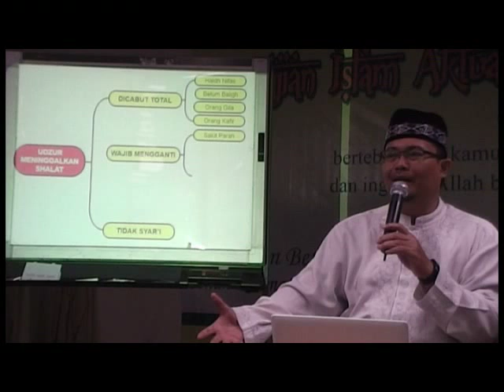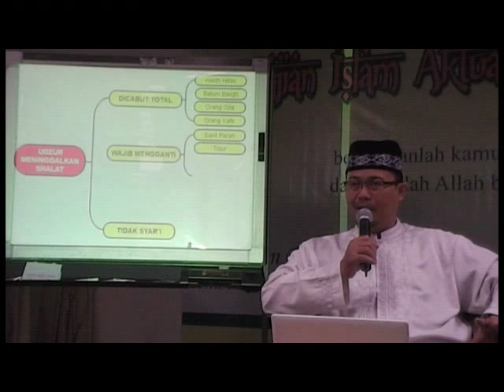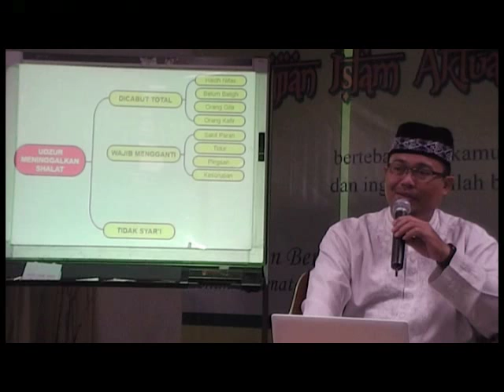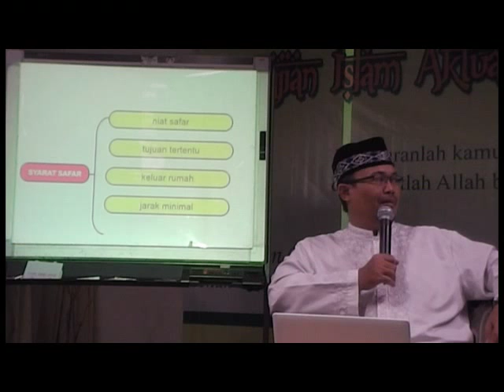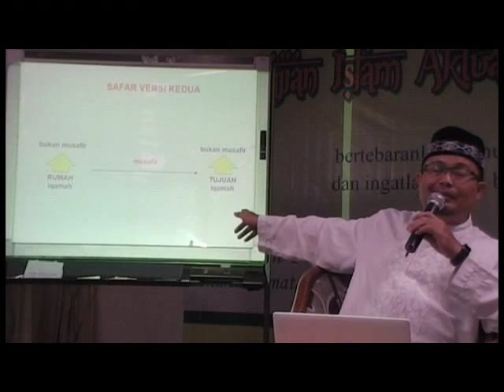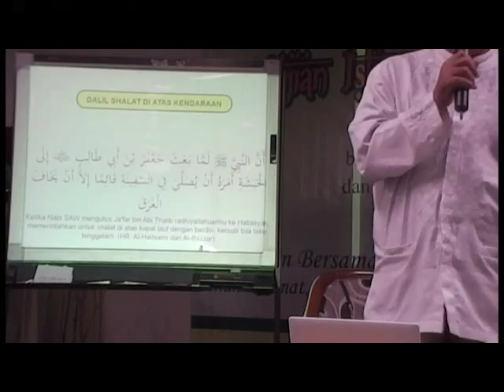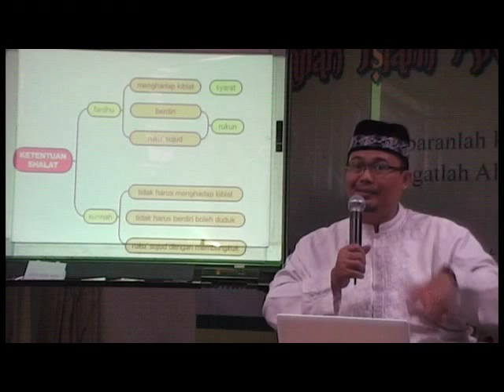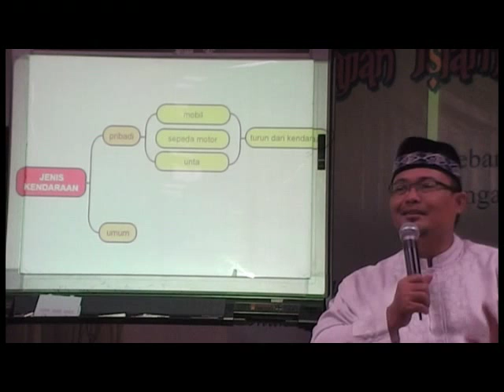Kaisar 01 Juli 2014 Ust Ahmad Sarwat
Kajian Islam Ramadhan 2014 @ Indosat Daan Mogot